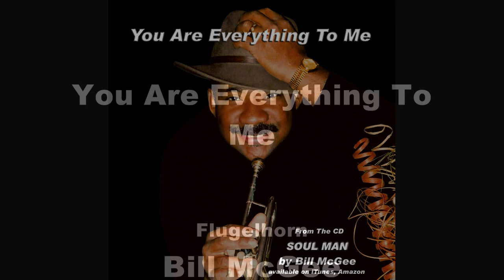You Are Everything - Bill McGee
From the CD Soul Man - This is Bill McGee's version of the Stylistics "You Are Everything to Me". Featuring Dave Lax on Vocals and James Holden on Soprano Sax. Bill McGee is featured soloist on The Getzen Four Valved Flugelhorn.